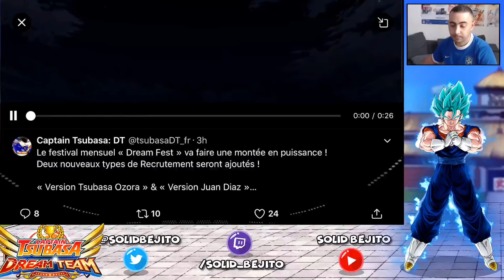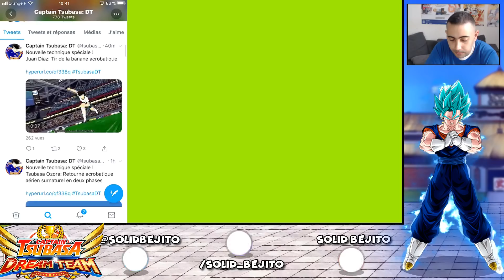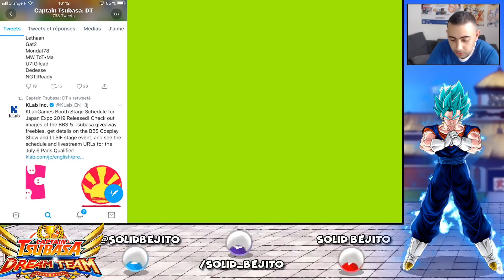Tsubasa et Diaz au Super DREAM FEST ! | CAPTAIN TSUBASA DT